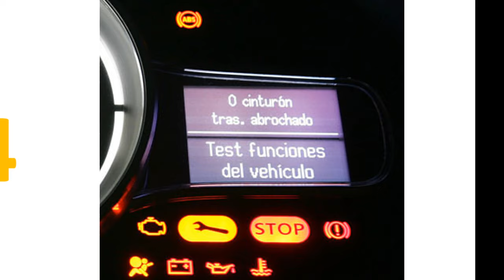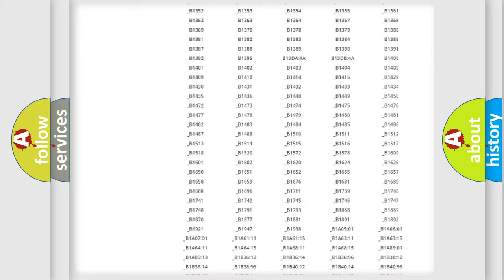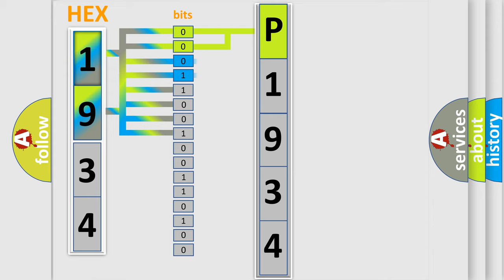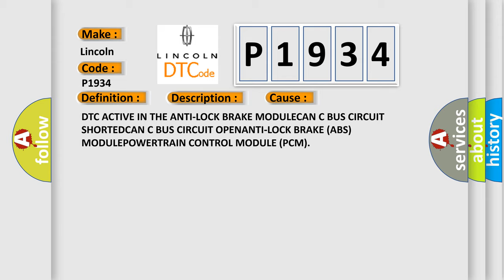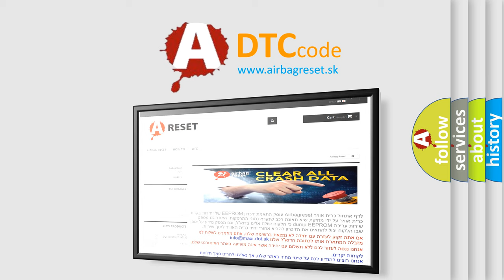DTC Lincoln P1934 Short Explanation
Contents:
0:21 Basic DTC analysis according to OBD2 protocol standard.
1:48 Insight into programming
2:58 A diagnostically understandable description of the Diagnostic Trouble Code
3:05 Basic error definition

Make:
Lincoln
Code:
P1934
Definition:
Right Rear Wheel Speed Sensor Range or Performance
Description: